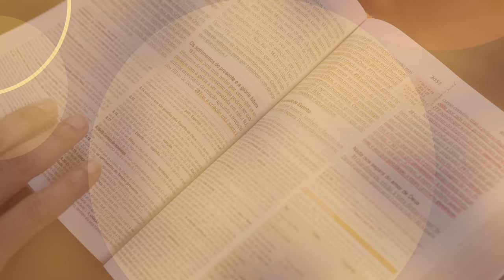📖 Estude Comigo | Descanso em Cristo | Resumo da Lição 4 - O Custo do Descanso - Pr Hernani Júnior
✔️ Acompanhe nossos cultos:
Sexta: 20h
Sábado: 8h30
Domingo: 19h30
Quarta: 19h30

famíliadeadoradores igrejaunaspec adventistas lição unasp lições da bíblia licao escola sabatina unasp as raízes da inquietação lição descanso em cristo